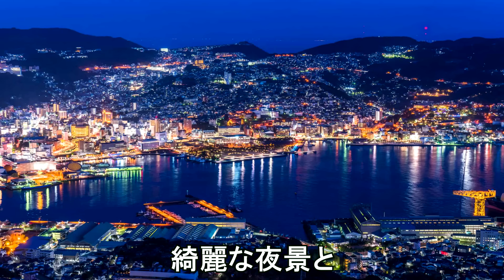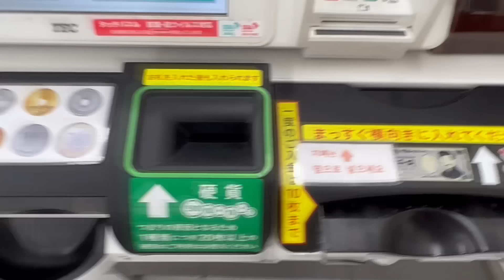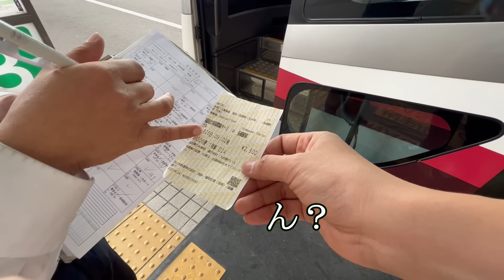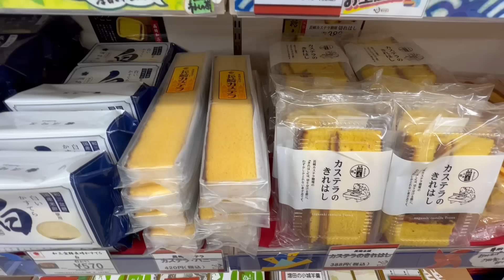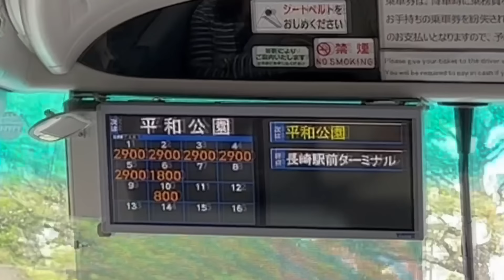初めて乗った日本の高速バスでトラブル発生❕運転手さんの態度に韓国人が感動した理由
人生初の長崎旅行を計画した韓国人。
しかし空港からトラブル発生!!!
ホテルも店も予約しておいたのに
長崎まで無事に行けるかな...

愛のお小遣い箱①↓
みずほ銀行：高知支店・点番号：653・口座：1994769・名前：イジョング

誕生日プレゼント↓